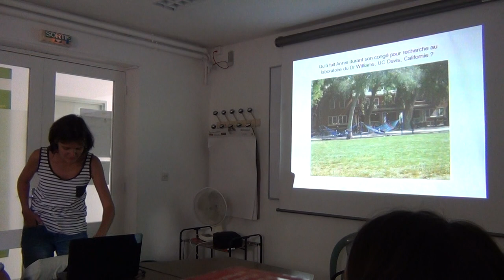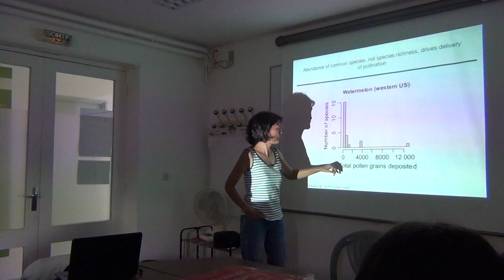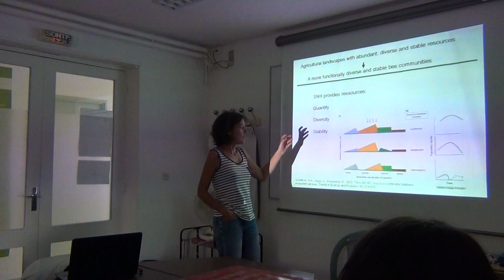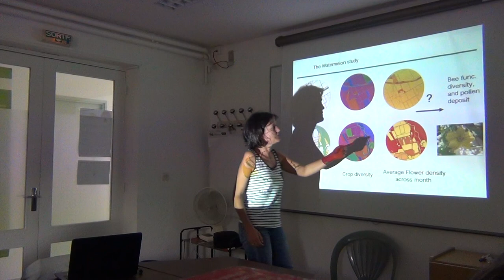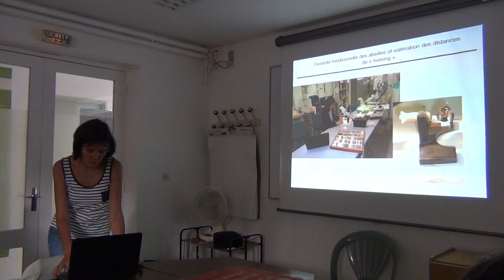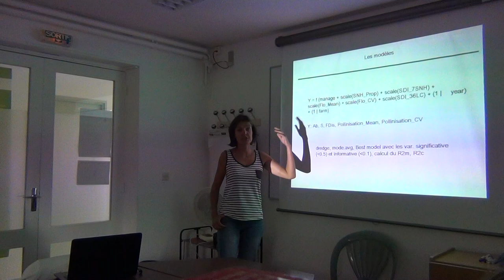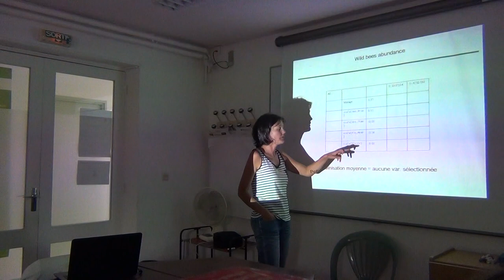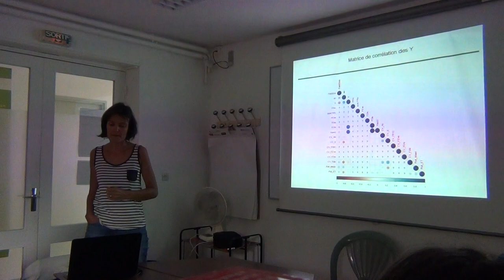Séminaire Dynafor (Les retours du jeudi) : invitée Annie Ouin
Est-ce que les pastèques profitent de la continuité temporelle des ressources pour les abeilles sauvages ?

Une approche plus fonctionnelle des paysages considérant les paysages comme des mosaïques de ressources réparties dans l’espace passe par la prise en compte de la continuité temporelle de ces ressources. Les abeilles sauvages sont dépendantes des ressources disponibles (nectar, pollen) à proximité de leurs nids durant la période printanière et estivale pour se nourrir et constituer les réserves nécessaires au développement de leurs larves. L’objectif de mon travail à l’UC Davis (Californie) était de tester l’hypothèse selon laquelle des paysages présentant des ressources florales stables dans le temps, soutiendrait des communautés d’abeilles sauvages plus abondantes et fonctionnellement diversifiées et assureraient une pollinisation plus stable dans le temps.